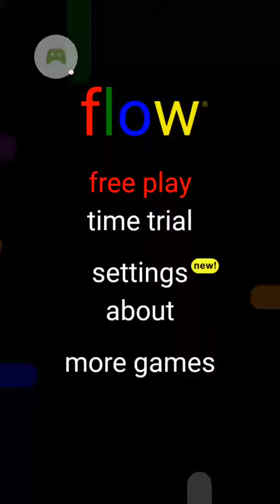Flow Free - Daily Puzzles (12/10/16)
Another set down, easier than yesterday, harder than Monday. Didn't take to much effort for me to complete this so wasn't that much of an issue for time. Up later than normal as I slept in and was then rushing.